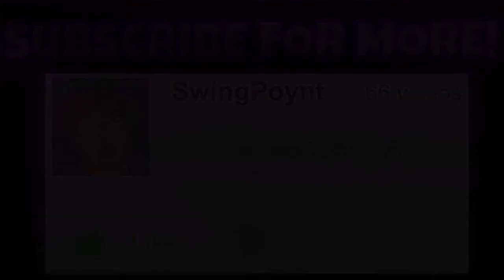(Suburbs) NEW The Last of Us DLC Gameplay #3 ~ Patch 1.05 Abandoned Territories Maps DLC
Map Name: Suburbs

This match was INTENSE. We had a great time playing some of the new The Last Of Us DLC on a map called suburbs. It is a part of the Abandoned Territories DLC Map Pack

The Last of Us Story Mode Playthrough by SwingPoynt

Leaving a LIKE and SHARING really helps our channel! All the awesome-sauce people do it :D. So do cats.

If you want to be a part of the SwingPoynt channel and get updated on when I upload videos for our channel, then subscribe! (It's free if you didn't know :D )

Horizon by Kazbo
Follow Kasbo:

The Last Of Us Book Store gameplay